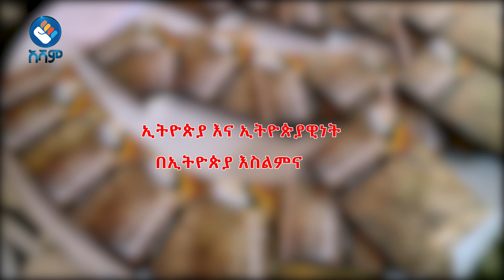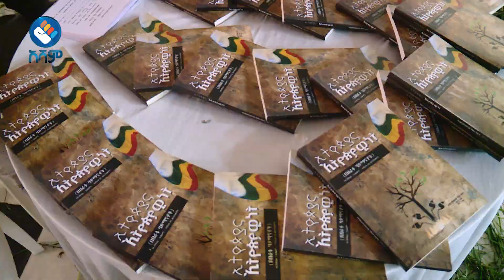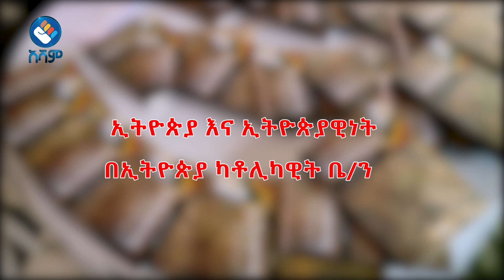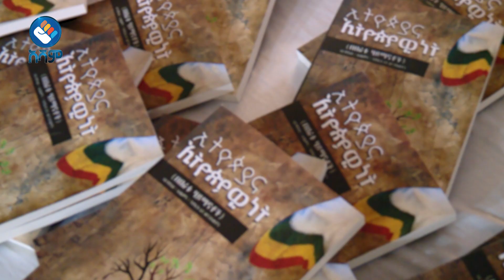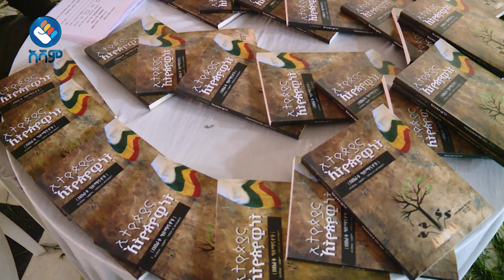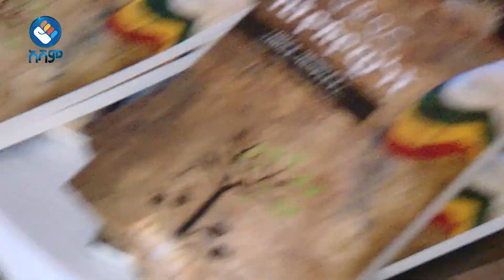ይህ ለኢትዮጵያ ያስፈልጋታል!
አሻም ለኢትዮጵያችን!!